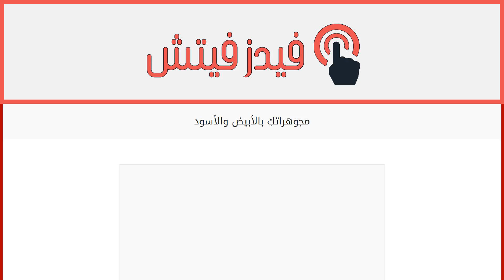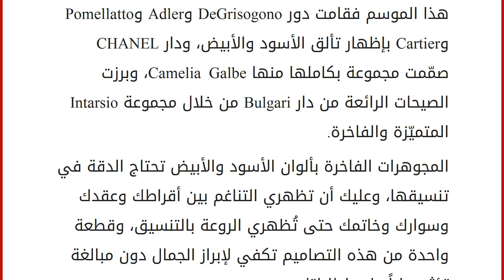مجوهراتكِ بالأبيض والأسود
إقراألمقال كاملا :
تناقض الألوان في الأسود والأبيض يضيف الأناقة غير المحدودة على أزيائكِ. وإذا كان الحجر الكريم بلون أسود، والماس الفاخر من اللون الأبيض فإن البريق المشع يصبح أكثر إشراقاً وتألقاً، وخاصة إذا صدرت من الدور العالمية المشهورة والمنتشرة في أنحاء العالم كافة، فالأبيض والأسود من أساسيات الموضة وركيزة مهمة في تنسيق الموضة لتتماشى مع أحدث الصيحات الدارجة، وتظهر المجوهرات هذا الموسم بأشكالٍ معاصرة وتليق بكلّ الإطلالات والأوقات.
الدور العالمية العريقة اتفقت على إدراج هذه الصيحة في هذا الموسم فقامت دور DeGrisogono وAdler وPomellatto وCartier بإظهار تألق الأسود والأبيض، ودار CHANEL صمّمت مجموعة بكاملها منها Camelia Galbe، وبرزت الصيحات الرائعة من دار Bulgari من خلال مجموعة Intarsio المتميّزة والفاخرة.
المجوهرات الفاخرة بألوان الأسود والأبيض تحتاج الدقة في تنسيقها، وعليك أن تظهري التناغم بين أقراطك وعقدك